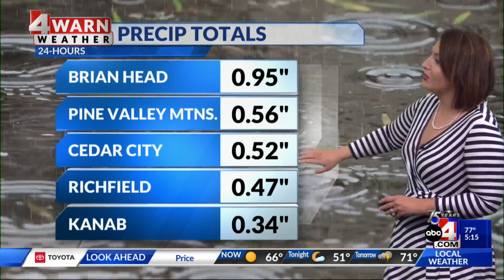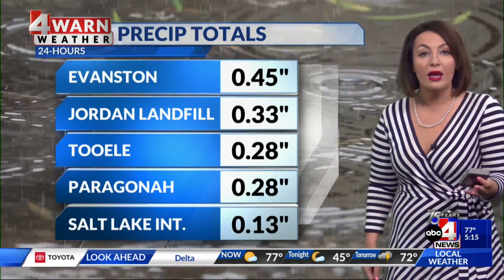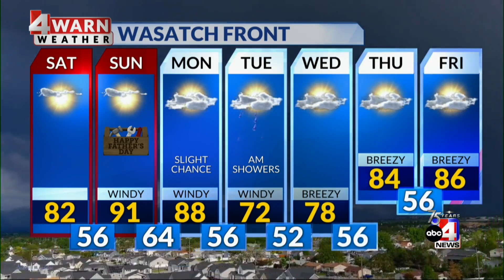6.16.23, 5:30 p.m. -- Tracking Utah’s 4Warn Forecast with Chief Meteorologist Alana Brophy.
Father's Day weekend promises warmer temperatures and dryer climate for Northern Utah. Southern Utah will see and increase in storms with flash flood warnings. Utah seeing below average temperature norms but warmer temperatures coming.